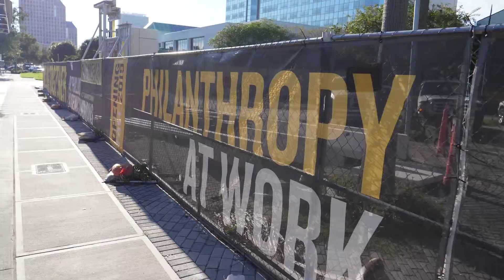Part-time justice: Valencia contingent/adjunct professors unionize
Valencia College administrators held a public board meeting September 2018 in the University of Central Florida Center for Emerging Media, surrounded by local construction. A band of intrepid part-time professors push for a vote to unionize.

This video looks terrible. I know, and I'm sorry. There are a dozen overlapping reasons for that. I will get better at this eventually.